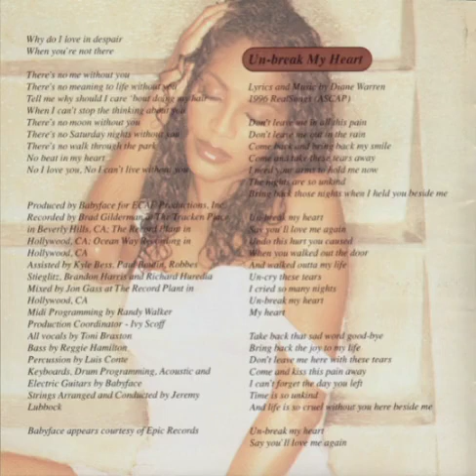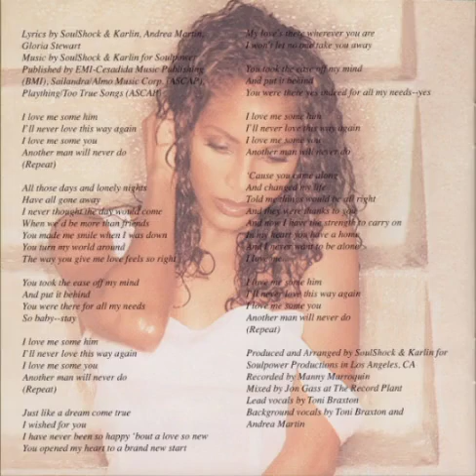Toni Braxton - Find Me A Man